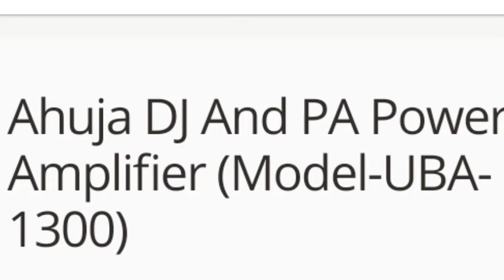Ahuja uba-1300 amplifier || dj and pA amplifier || dj ke liye best amplifier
Hm ess video me bataya hu ki ahuja uba-1300 me kitna load de sakte h or ye dj amplilifer hain ki nhi usi ke bare baat kiya hu